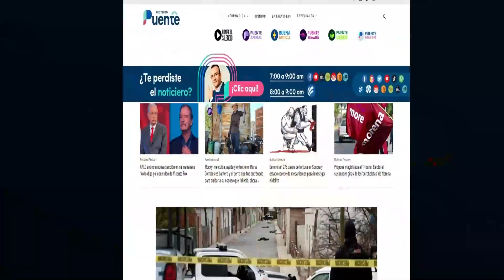No ha cumplido gobierno de Sonora con entregar primera etapa de La Sauceda en Hermosillo: activista